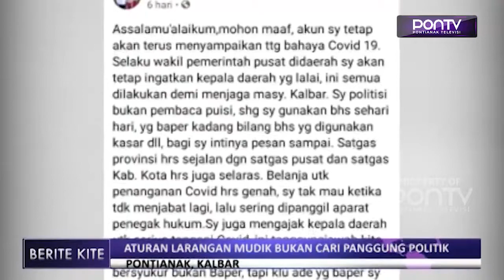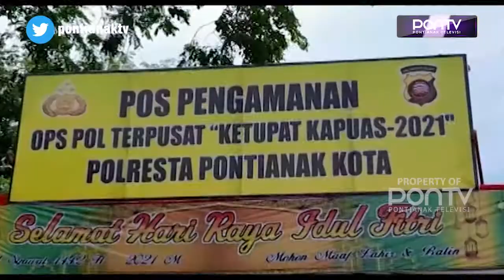ATURAN LARANGAN MUDIK BUKAN CARI PANGGUNG POLITIK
Aturan pelarangan mudik lebaran diharapkan, tidak menjadi perselisihan antara kepala daerah, apalagi menjadikannya ajang cari panggung. Aturan yang diberlakukan, sebagai dampak pandemi Covid-19 ini, dinilai kurang tepat, bila dicampuradukan dengan kontestasi politik